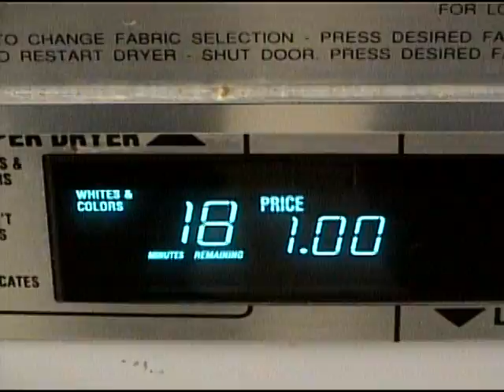Pietro Mantia: Ball of Fire (2000)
Pete destroys a microwave.